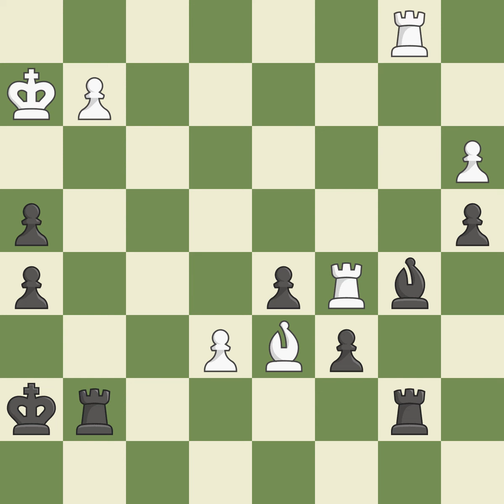Grünfeld Defense: Exchange Variation, 5.e4 Nxc3 6.bxc3 Bg7 7.Be3 c5 8.Qd2 Qa5 9.Rc1,Event: Tal Memo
Grünfeld Defense: Exchange Variation, 5.e4 Nxc3 6.bxc3 Bg7 7.Be3 c5 8.Qd2 Qa5 9.Rc1,Event: Tal Memorial, Site:Moscow RUS, Date:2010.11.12, Round:7, White:Kramnik, V., Black:Mamedyarov, S., Result1/2-1/2, ECOD85, WhiteElo:2791, BlackElo:2763, PlyCount101, EventDate:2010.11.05, EventRound:s9, EventCountryRUS, EventCategory21, SourceMark Crowther, SourceDate:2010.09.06